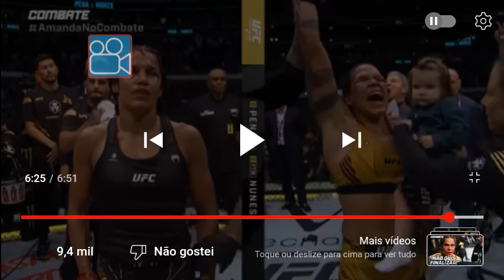17 de novembro de 2022